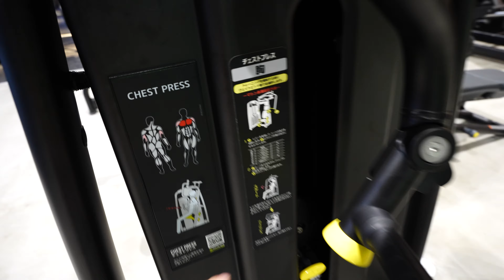「初心者・忙しい人向けオススメの３０分トレーニング その３ 胸のトレーニング」 jkumoのVLOG Vol.1025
SBD リストラップ（Amazonで買うより安い）
※おすすめはフレキシブルのLサイズ

☆★撮影機材☆★
α7Ⅳ ボディ ブラック ILCE-7M4
マイク ゼンハイザーMKE 200